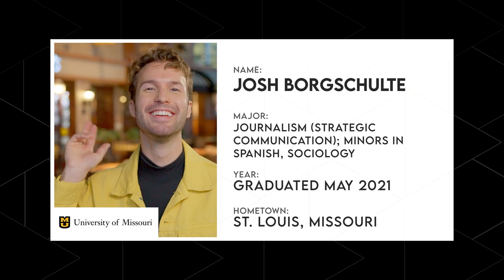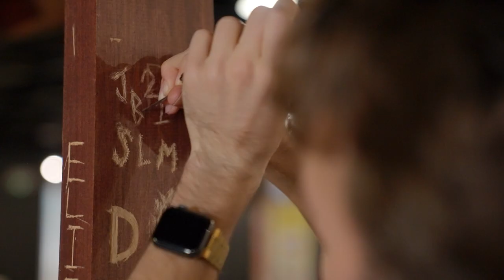Always a Tiger | The College Tour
Proud alum Josh Borgschulte shares how Mizzou set him up for success when he began pursuing his dream career.